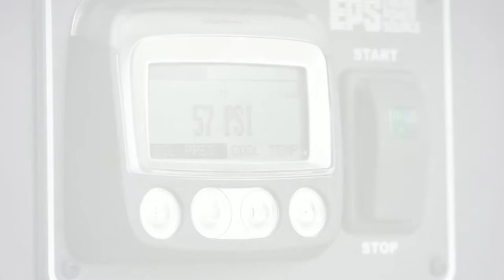SquireTech pCom XL. - Powered Mobile Satellite Communications Trailer - Apollo SatCom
The powerful pCom XL from SquireTech is literally the best communications trailer on the market, even when not considering the global scope that it covers.